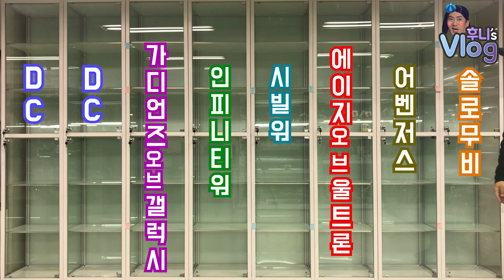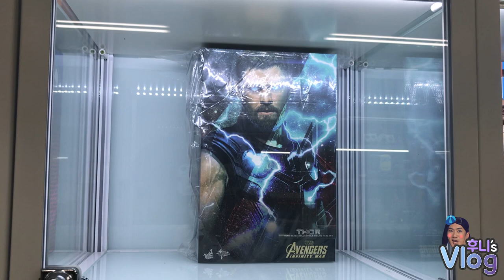[특집] 장식장 8개를 (스스로에게) 선물해봤습니다. (Feat.홍제 쇼케이스)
장식장이 꽉 차서 새로운 장식장을 들이며
스튜디오 리뉴얼을 해봤습니다.
내가 나에게 주는 크리스마스 선물! 크아~

이상훈 TIKTOK ID : gagmanleesanghun